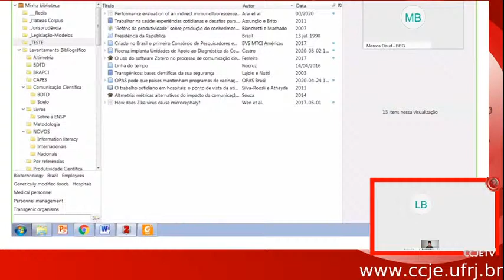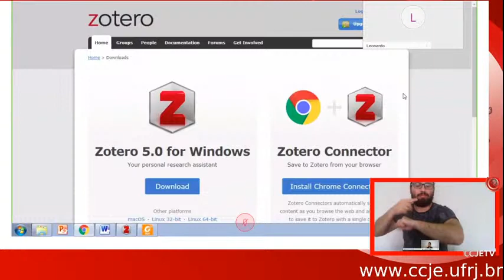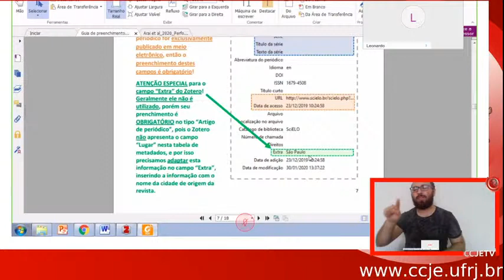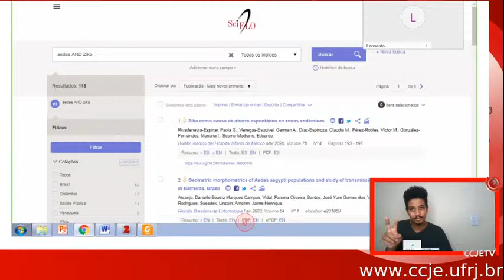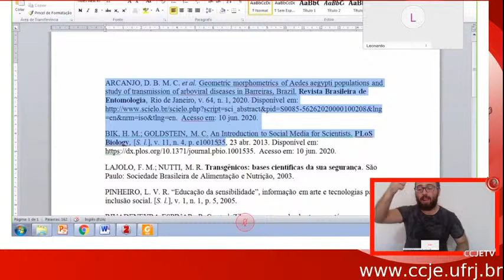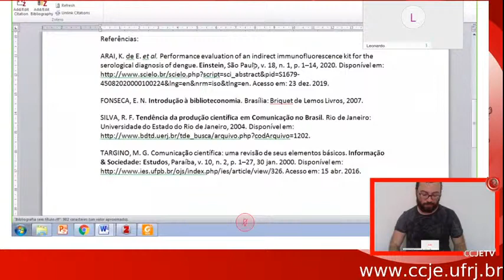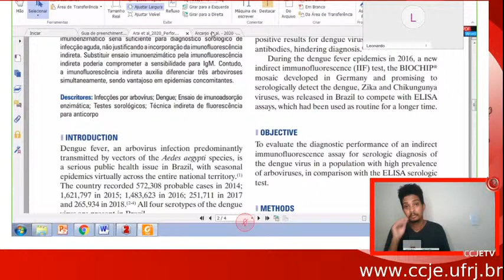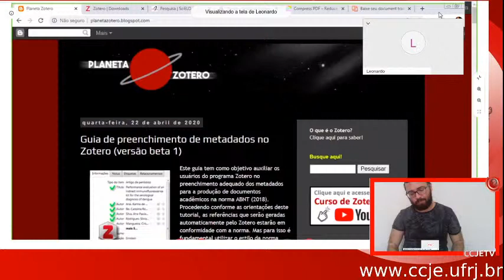BEG - WEBINAR - Para Além do Zotero - Leonardo Simonini, Fiocruz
Webinar da Blivblioteca Eugênio Gudin